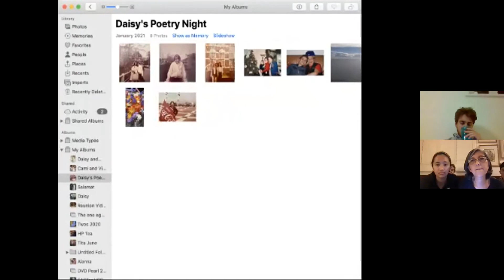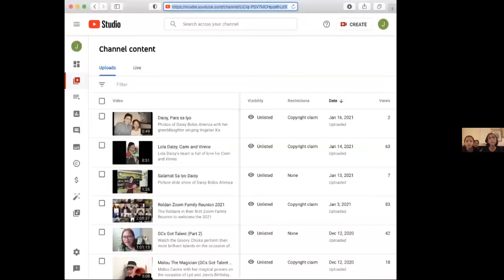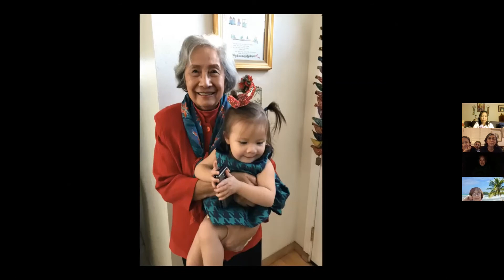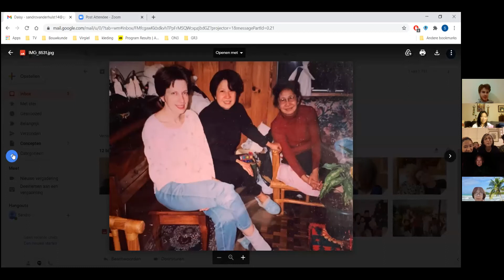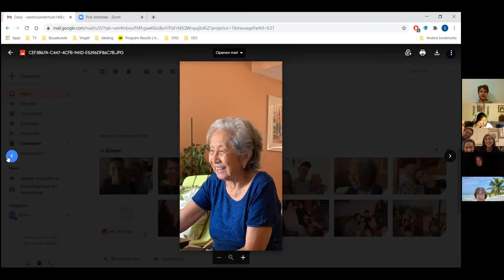Tribute to Daisy Bobis Atienza 1/16/21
The tributes were given after the novena prayers including one from Sandro, Daisy's grandson from The  Netherlands and a letter by his mother Anita van der Hulst.